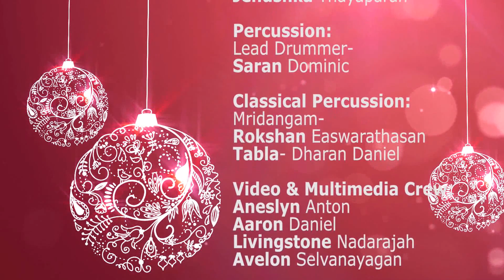Christmas Carol Service 2014 - ECF Ilford. 'Inbam Thanthidum'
Emmanuel Christian Fellowship - Ilford.
Christmas Carol Service. 20th Dec 2014

Sunday Worship in Tamil and English at 8:30am & 2:30pm
132, Ilford Lane, Ilford, Essex, IG1 2LG

Emmanuel Christian Fellowship - Dagenham

Sunday Worship in Tamil and English at 6:00pm
St.Elizabeth's (Church of England) Church
Wood Lane, Dagenham, Essex, RM8 2XT

Rev. Kanagaratnam Joseph and Sis. Anne Joseph

Watch Live Sunday Service at ECF Ilford from 8:30am